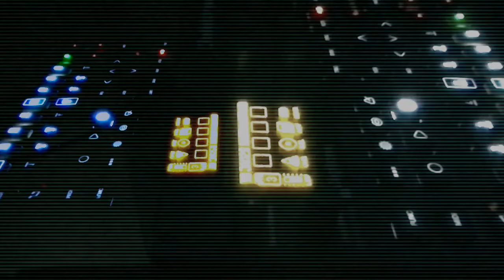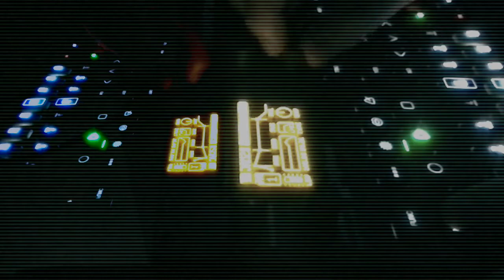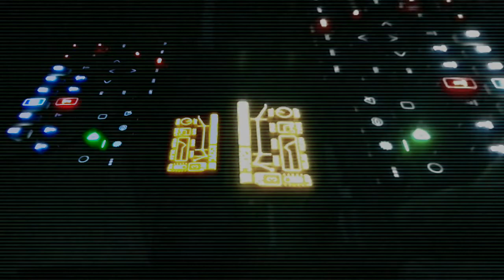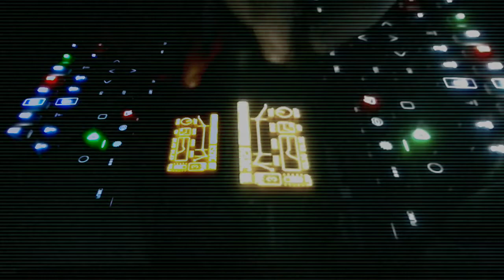Jamuary2021 - #28 Maximal minimal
I had a plan for this track but then spent too long making patches on the Digitone and accidentally made a hectic banger. That thing is addictive.

## JAMUARY 2021 ##
Some guidelines I'm following this Jamuary:
- Tracks under 5 minutes
- Aim to spend no more than 1 hour on track
- Even if the track is crap or weird it still counts